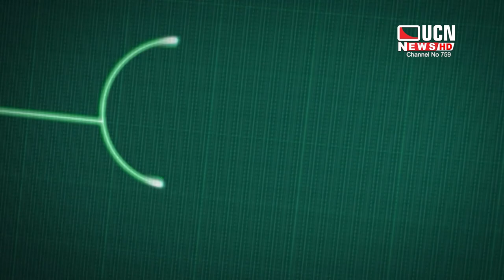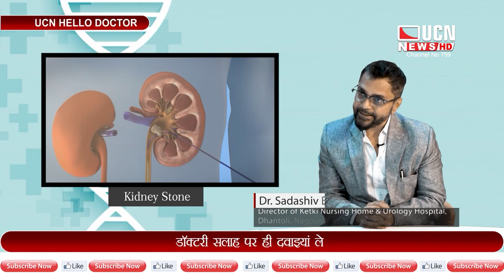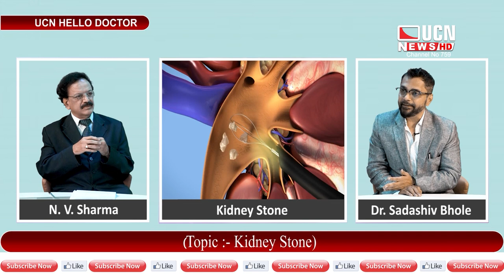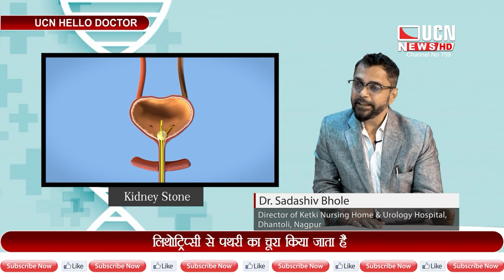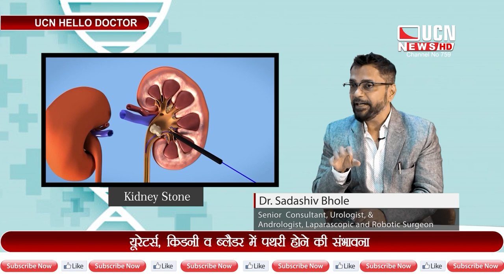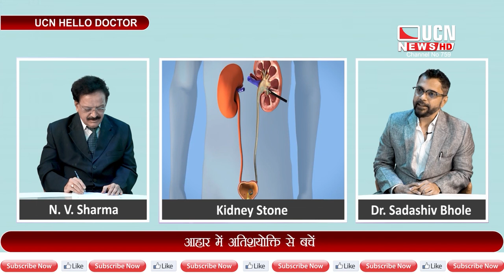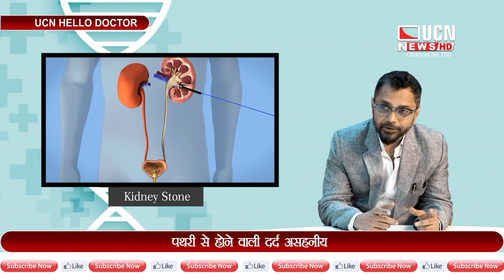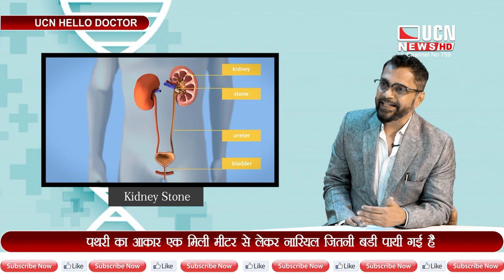UCN Hello Doctor - Discussion on Kidney Stone With Dr. Sadashiv Bhole, Urologist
UCN Hello Doctor - Discussion on Kidney Stone With Dr. Sadashiv Bhole, Senior Consultant, Urologist, Andrologist  and Robotic Surgeon I Kidney stone ke lakshan aur upchar

Kidney Stone
Diagnosis of Kidney Stone
Treatment of Kidney Stone
kidney stone ke lakshan aur upchar